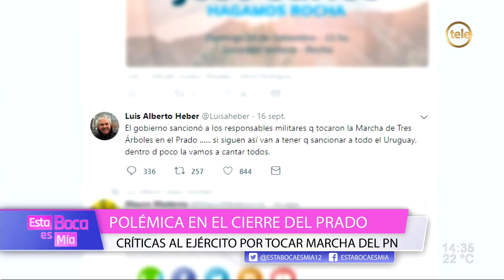Críticas al Ejército por tocar marcha del Partido Nacional /1